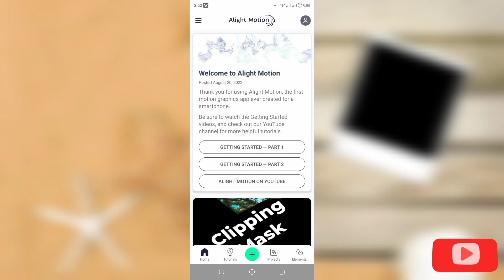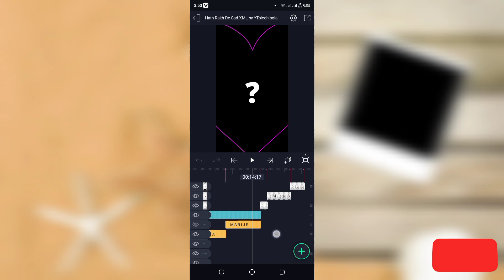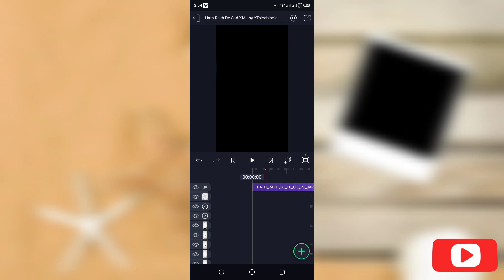New Heart Broken 💔 Sad Video XML File || New Hindi Song Sad Video XML Editing Tutorial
↪️ XML File পিন কমেন্টে দেওয়া আছে! 🥰

🔰 Video Title : New Heart Broken 💔 Sad Video XML File || New Hindi Song Sad Video XML Editing Tutorial | New Sad XML

🔰Love You Bhaijan ♥️